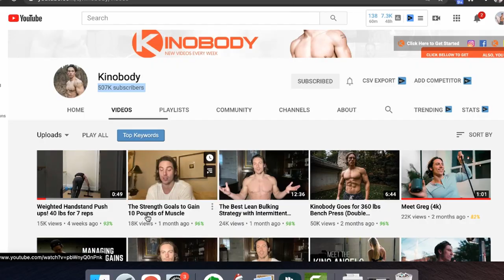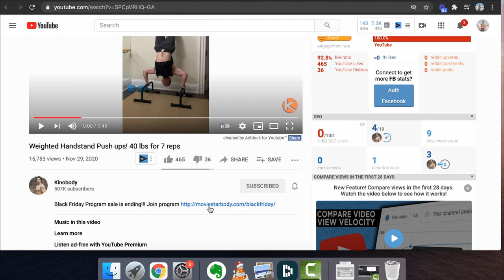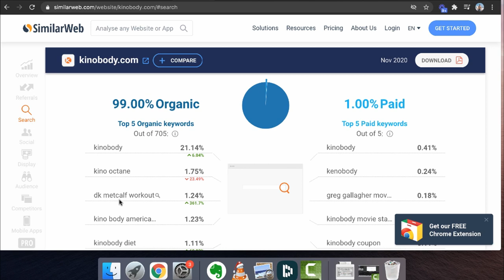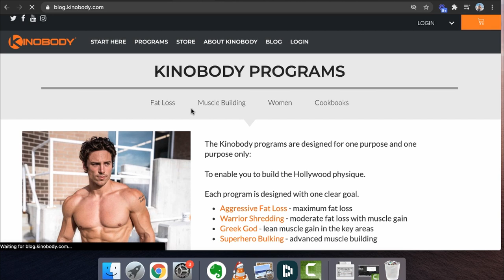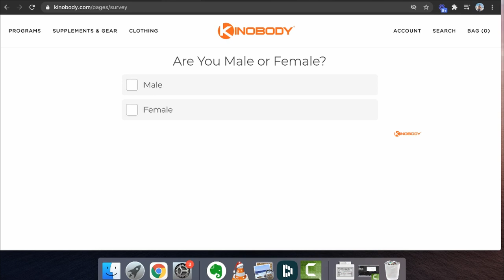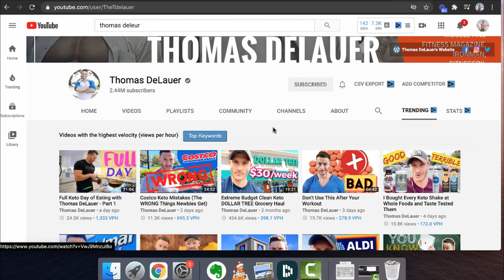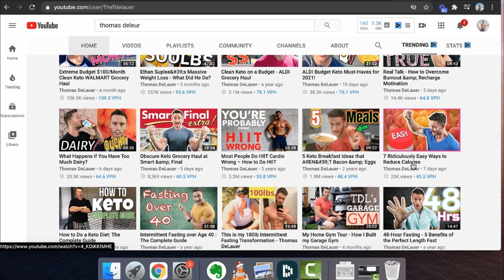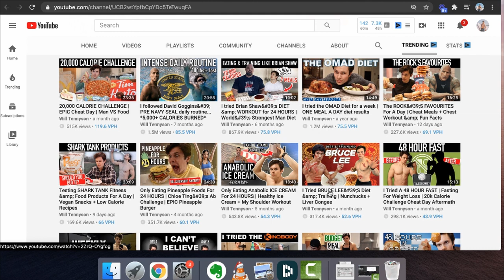Kinobody Exposed?! How Greg O'Gallagher REALLY Makes His Money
We are exposing kinobody in this video. And more specifically how Greg O'Gallagher really makes money online.